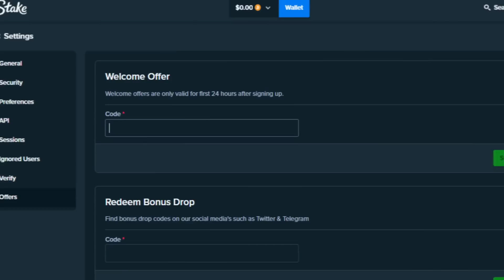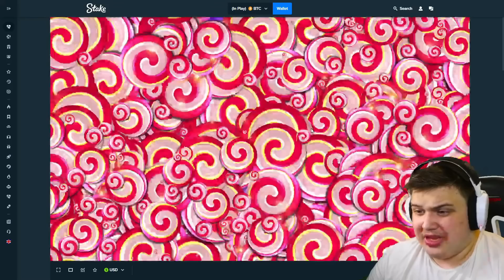THIS SPIN PAID HUGE PROFIT.. (SWEET BONANZA)